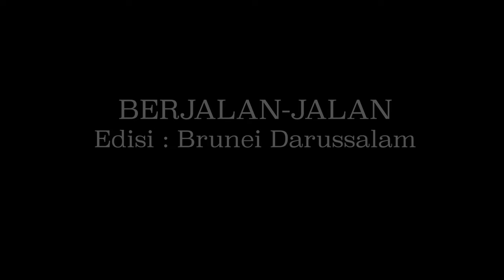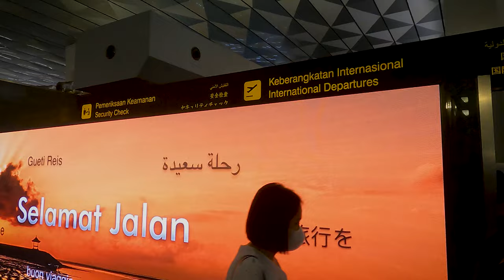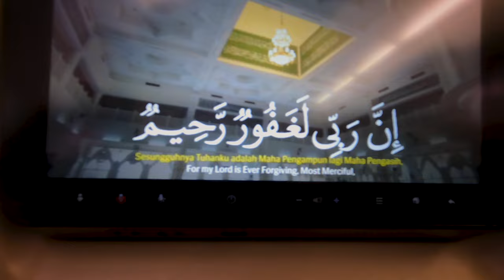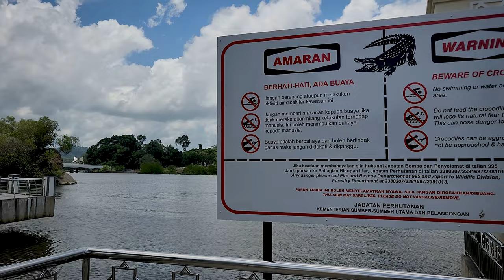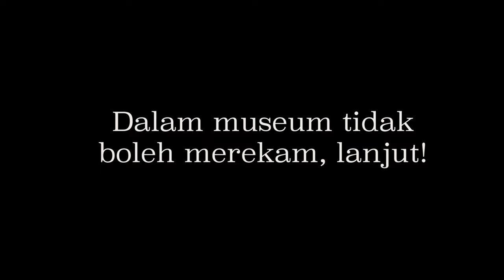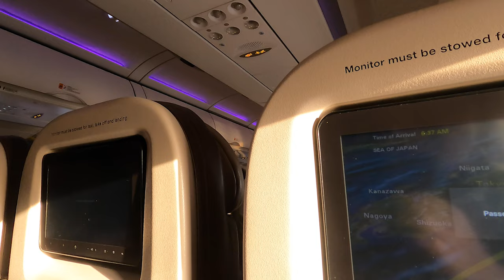BERJALAN-JALAN EDISI BRUNEI DARUSSALAM - PERTAMA KALI KE LUAR NEGERI MALAH KE SINI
Berjalan-jalan edisi kali ini aku dan teman-teman melakukan perjalanan ke sebuah negera kecil di Asia Tenggara yaitu; Brunei Darussalam. Tidak pernah terpikirkan sebelumnya dan cukup penasaran sih ada apa saja di negara ini. Ayo ikuti perjalanan kami seharian di Brunei Darussalam yang ternyata negara yang sangat menarik!